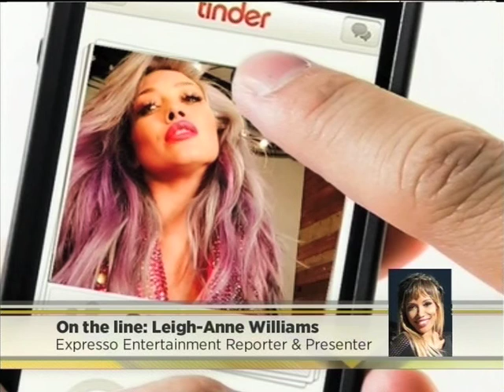Royal Baby Watch - fans wait in earnest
No Pressure Kate, but she has now missed the chance to have her baby on her wedding anniversary, which was yesterday!
She was spotted out and about driving into Buckingham Palace, all the while fans are still camping outside St Mary’s hospital in London.